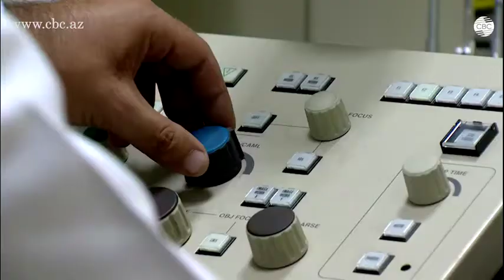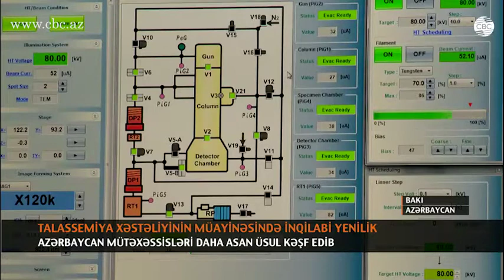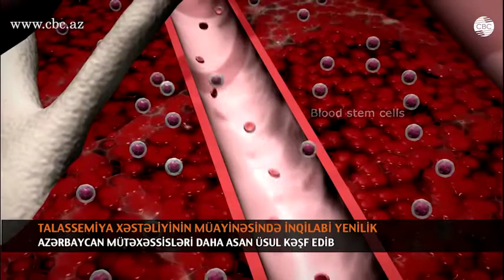TALASSEMİYA XƏSTƏLİYİNİN MÜAYİNƏSİNDƏ İNQİLABİ YENİLİK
Talassemiya xəstələrinin müayinəsi yeni, daha asan üsulla mümkün olacaq. Talassemiyalı xəstələrə mütəmadi olaraq qan köçürüldüyündən bədənin dəmirlə yüklənmə dərəcəsini yoxlamaq lazım olur. Azərbaycan Tibb Universitetinin Histologiya və Stomatologiya kafedralarının mütəxəssislərinin araşdırmaları sübut edib ki, bunu diş ətindən götürülən nümunə ilə də müəyyənləşdirmək mümkündür.
Azərbaycanın elm adamları ilk dəfə olaraq ferritin molekulunda baş verən dəyişiklikləri mikroskopik tədqiqatların nəticələrinə əsasən dəqiqləşdirilə bilib. Bu elmi yenilik talassemiyanın ağır formasından əziyyət çəkənlər üçün xüsusilə önəmlidir.
Mütəxəssislər bu yenilik barədə dünyanın aparıcı elm jurnallarında məqalələr dərc etdirməyə hazırlaşır. Artıq tərcümə prosesində olan iki məqalə ilin sonunadək bu jurnallara təqdim olunacaq.
Talassemiya qanda hemoqlobin istehsalı zamanı yaranan zülal çatışmamazlığıdır. Bu zülal qırmızı qan hüceyrəsində olmaqla oksigeni ağciyərlərdən bütün bədən hissələrinə daşıyır. Talassemiya xəstəliyi olan insanlarda hemoqlobin zəncirindən biri olmur. İrsi olan bu qan xəstəliyi əsasən  Aralıq dənizi hövzəsində geniş yayılıb. Bu ilin aprel ayında Respublika Talassemiya Mərkəzinin açıqladığı statistikaya əsasən, Azərbaycanda 2959 talassemiyalı xəstə dispanser qeydiyyata salınıb. Son illər  Azərbaycan səhiyyəsi  talassemiya xəstəliyi ilə mübarizə sahəsində  uğurlara imza atıb. Bunlardan biri xəstələrin tam sağalmasına səbəb olan sümük iliyinin köçürülməsi əməliyyatının ölkəmizdə gerçəkləşdirilməsidir.
Azərbaycan alimlərinin son araşdırmasının nəticəsi də talassemiyanın müayinə və müalicəsində böyük uğur sayılır.  Bu, həm də dünya səhiyyəsində nəzərə çarpan yenilikdir.